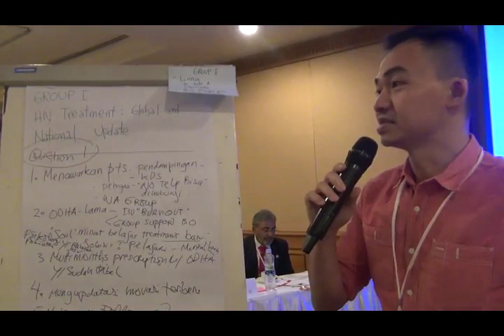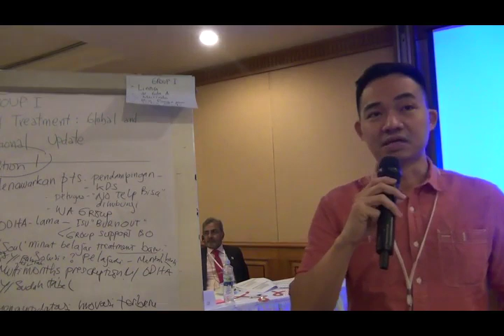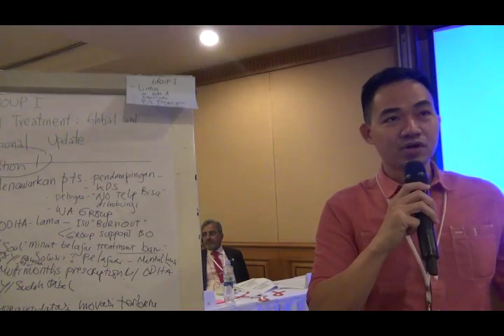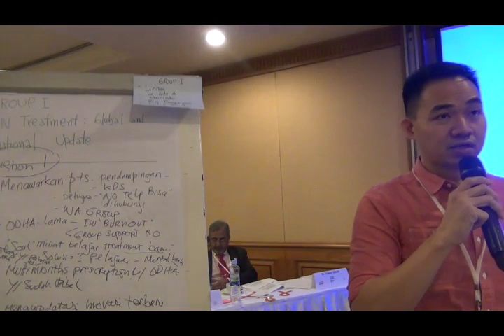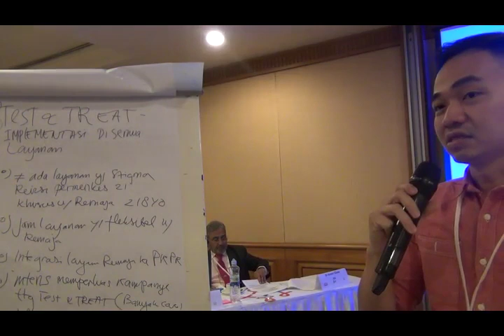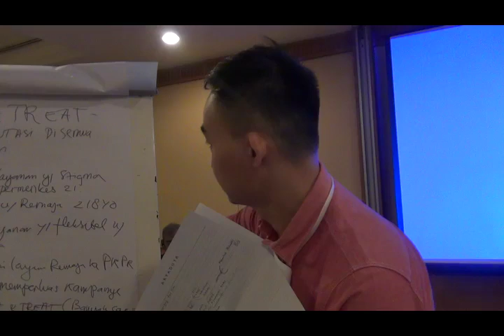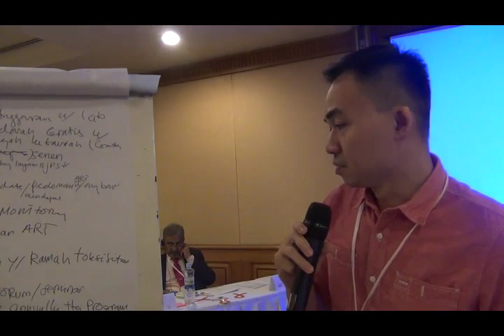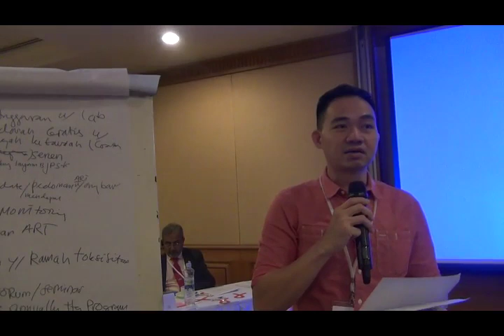55 Lokakarya Pasca Konferensi AIDS 2018: Group Work Presentation Part 1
Berikut ini adalah video presentasi hasil kerja kelompok 1 dan kelompok 2